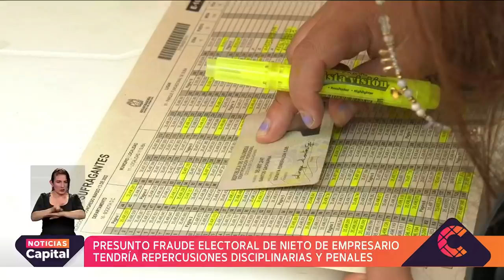Polémica por presunto fraude electoral que habría cometido el nieto de Jean Claude Bessudo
Alejandra Barrios, directora de la MOE, aseguró cuáles fueron esos delitos que pudo cometer Suani Lefevre Bessudo.